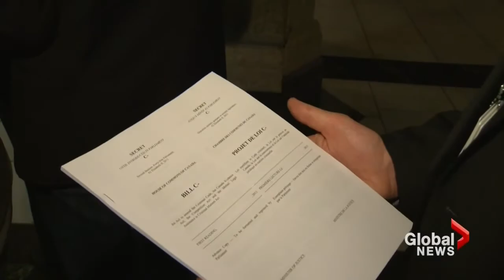Canada's outgoing privacy commissioner concerned over information access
Sat, Nov 30: Jennifer Stoddart made a name for herself taking on corporations such as Facebook and Google. As she gets set to hand over the reins to a new privacy Czar, she tells Shirlee Engel that complaints about confidentiality have reached an all-time high.